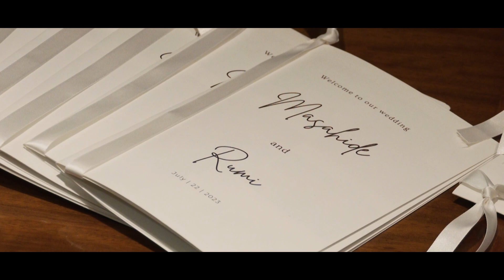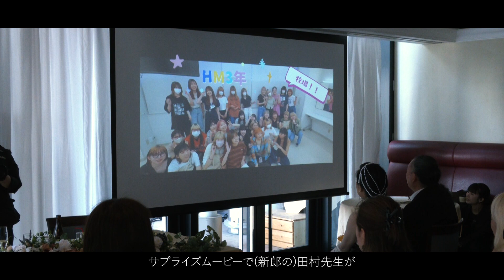先生へ結婚式をプレゼント【ECCアーティスト美容専門学校】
ブライダル・ウェディングコースの学生が
先生の結婚式をプロデュース

ECCアーティスト美容専門学校［大阪梅田］。“メイク分野”に強い本学はヘアメイクコンテストにおいて各種全国・世界大会の優勝実績校。国際的に美容を学べるのも本学の特徴。学べる専門分野は、ヘアメイクアーティスト、美容師、ビューティアドバイザー、ネイリスト、ウェディングブダイダル。あなたの夢、叶えます！